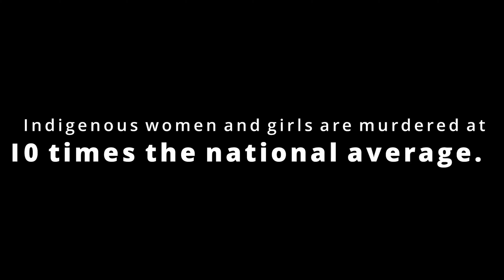Indigenous Women and Girls Going Missing in US and Canada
Created by Avantika Thyagarajan in summer 2021 program provided by GB Youth Media in Silver Spring, Maryland

GB Youth Media
Media With A Focus